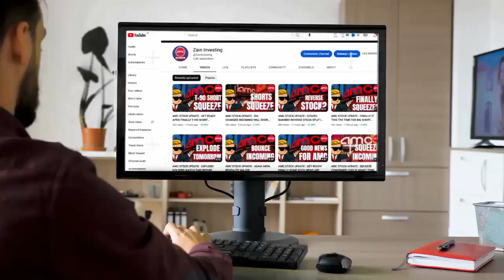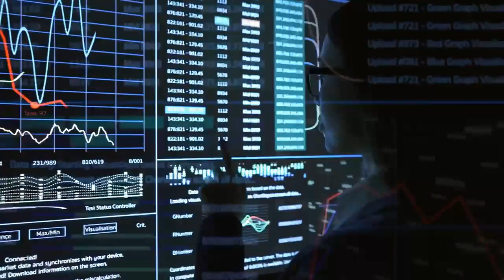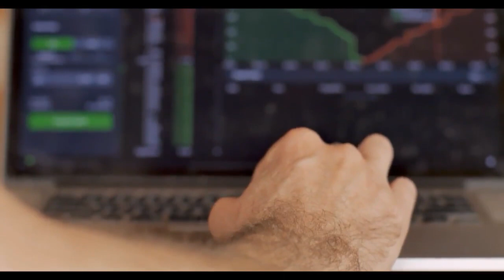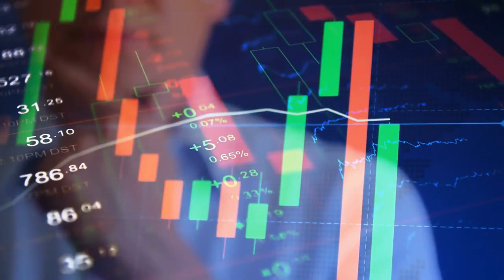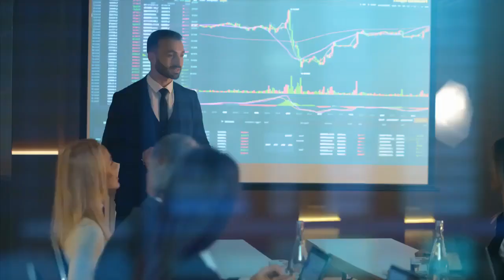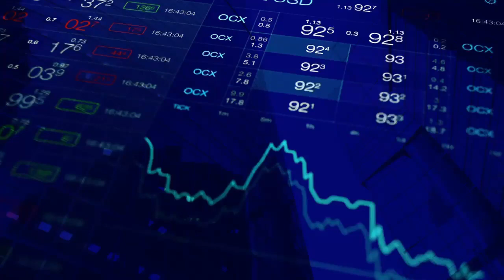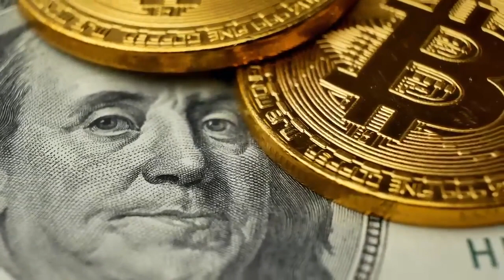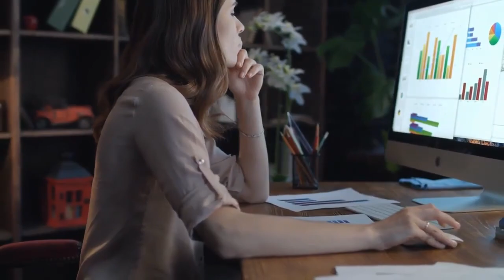AMC STOCK UPDATE : SHOCKING! ADAM ARON EXPOSED ILLEGAL SHORTING ON AMC STOCK